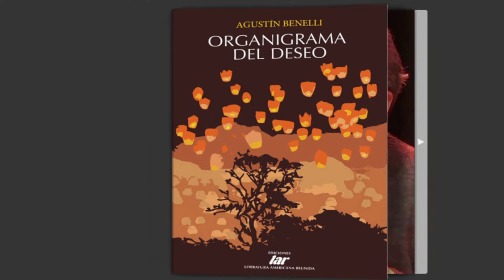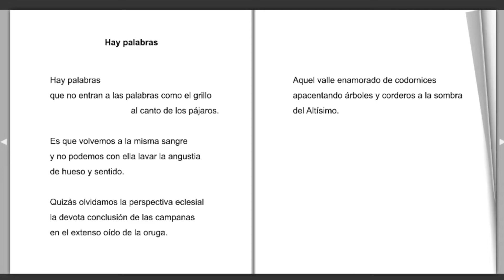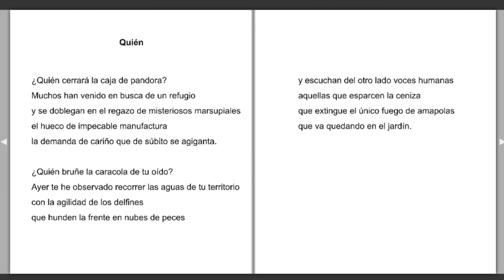"Organigrama del deseo" Agustín Benelli (Chile)